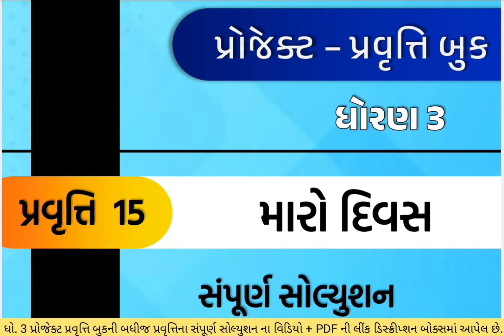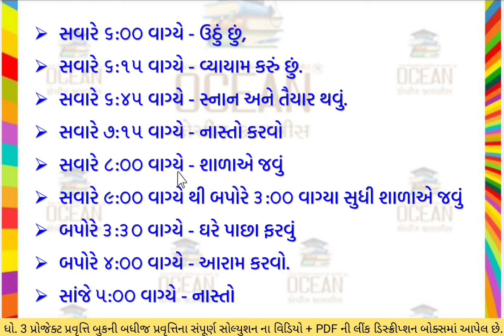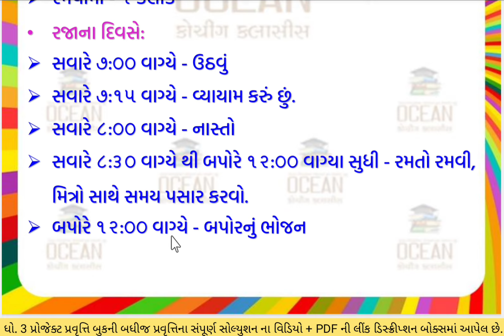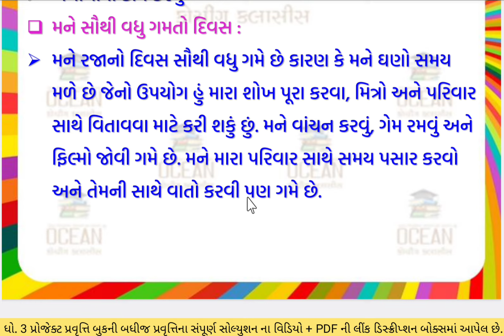dhoran 3 project pravruti book Pravruti 15 | std 3 project book 15 | ધોરણ 3 પ્રોજેક્ટ પ્રવૃત્તિ બુક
std 3 project pravuti book pravuti 15 maro divas | dhoran 3 project pravuti book pravuti 15 maro divas | ધોરણ 3 પ્રોજેક્ટ પ્રવૃતિ બુક પ્રવુતિ 15 મારો દિવસ | project pravuti book | પ્રોજેક્ટ પ્રવુતિ બૂક

ધોરણ 3 પ્રોજેક્ટ પ્રવૃત્તિ બુક પ્રવૃતિ 15 મારો દિવસ,
dhoran 3 project pravruti book pravruti 15  મારો દિવસ,
std 3 project book pravruti 15 maro divas,
dhoran 3 project pravruti 15 maro divas,
ધોરણ 3 પ્રોજેક્ટ પ્રવૃત્તિ 15  મારો દિવસ,
std 3 project book activity 15 મારો દિવસ,
dhoran 3 project book activity 15 મારો દિવસ,
ધોરણ ત્રીજા પ્રોજેક્ટ પ્રવૃત્તિ બુક,
std 3 project work,
project 15 મારો દિવસ,
ધોરણ ત્રણ પ્રોજેક્ટ પ્રવૃત્તિ બુક